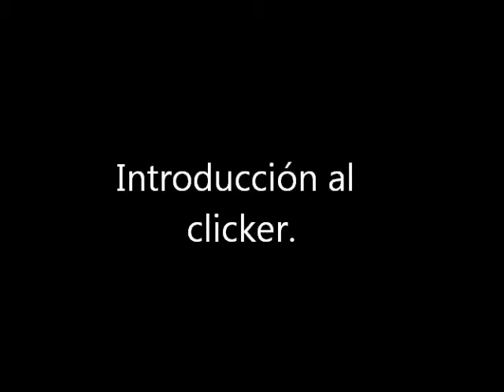clicker part1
Tutorial para empezar a usar el clicker desde cero.